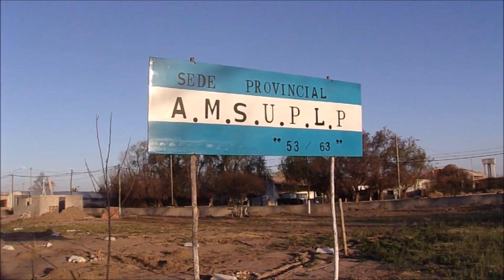Trabajando A La A.M.S.U.P.L.P. Dia 13/9/2021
Trabajando A La Asociacion Mutual Soldados Unidos Por La Patria Con El Presidente Armando Privitera Y La Secretaria Contratada Sra. Sandra Estrella Dia 13/9/2021